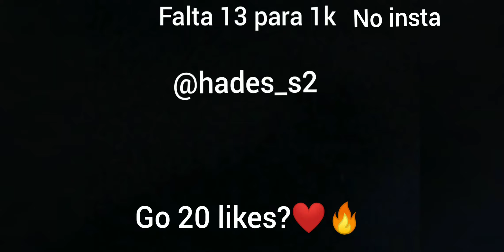Mobile.exe👽👻 - Highlights de Free Fire - Moto G7 Play -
Passa nesses canais

bebam água ❤️